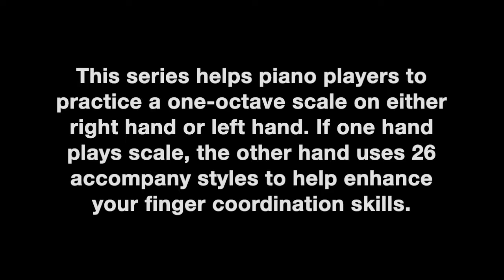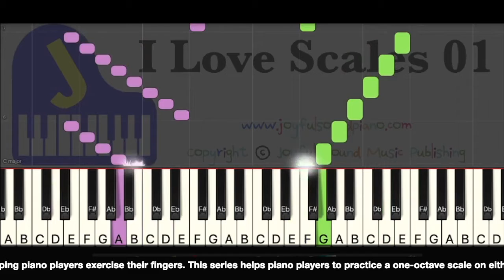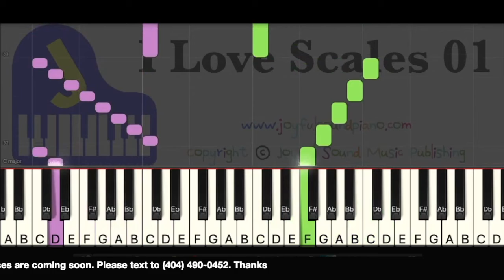I Love Scales 01-L, Technique scales exercises_Sheet music_virtual, in-person lessons 4044900452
Piano virutal lessons available.
This video is helping piano players exercise their fingers. This series helps piano players to practice a one-octave scale on either right hand or left hand. If one hand plays scale, the other hand uses 26 accompany styles to help enhance your finger coordination skills. I am making this video to help piano lovers. You can join the Facebook discussion group (links shown in the description). If you need help in piano learning. In that group, you can ask questions. Also, my eyes are hurting when making these videos. Please let me know if I made a mistake. Online piano lessons are available. Piano learning courses are coming soon. Thanks